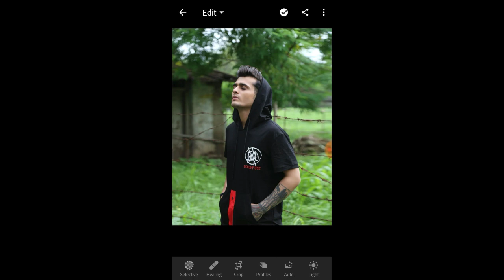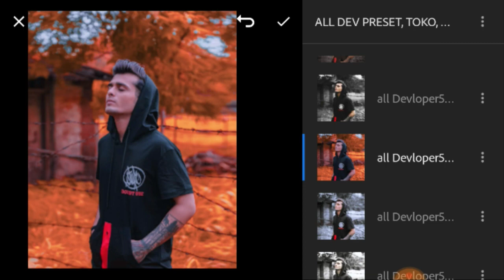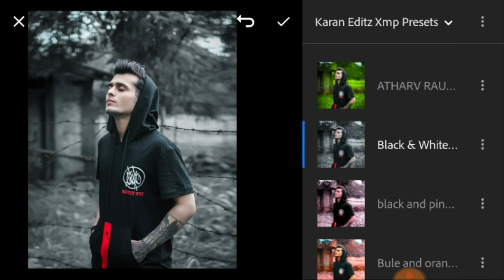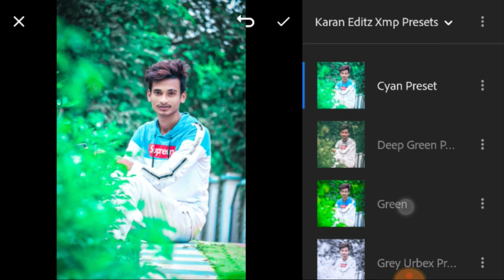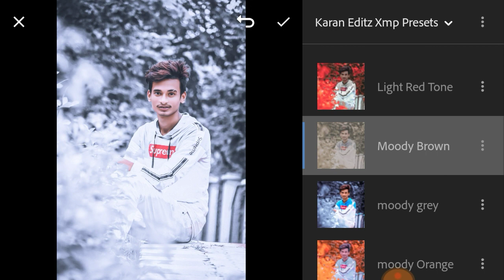Lightroom Xmp presets free Download | How to use Xmp Presets in lightroom mobile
Lightroom Xmp presets free Download | How to use Xmp Presets in lightroom | lightroom presets

1) Free lightroom mobile presets
2) How to use xmp presets in lightroom
3) xmp lightroom presets 2019
4) How to install xmp presets in lightroom mobile
5) How to use xmp Lightroom Presets

About video
Guys aaj ki video me Mene Lightroom Free 200 Xmp Presets Download Lightroom New Xmp Presets Download Diya hu to ekk like to Banta h aor comment karka batana ki video kasha laga Support me Friends 🙏🙏

➡️➡️➡️➡️➡️ PicsArt & Lightroom⬅️⬅️⬅️⬅️⬅️

➡️➡️➡️➡️➡️ Vijay Mahar ⬅️⬅️⬅️⬅️⬅️

➡️➡️➡️➡️➡️ Holi Editing⬅️⬅️⬅️⬅️⬅️

➡️➡️➡️➡️➡️ Taukeer Editz ⬅️⬅️⬅️⬅️⬅️

➡️➡️➡️➡️➡️ Prateek Pardeshi ⬅️⬅️⬅️⬅️⬅️

➡️➡️➡️➡️➡️Sony Jackson ⬅️⬅️⬅️⬅️⬅️

➡️➡️➡️➡️➡️ Dolan Das ⬅️⬅️⬅️⬅️⬅️

➡️➡️➡️➡️➡️ Shivratri Editing ⬅️⬅️⬅️⬅️⬅️

➡️➡️➡️➡️➡️ Manipulation Editing ⬅️⬅️⬅️⬅️⬅️

➡️➡️➡️➡️➡️ Mobile photography ⬅️⬅️⬅️⬅️⬅️

➡️➡️➡️➡️➡️Facebook ID ⬅️⬅️⬅️⬅️⬅️

1) ➡️➡️➡️➡️➡️ PicsArt Aap ⬅️⬅️⬅️⬅️⬅️

2) ➡️➡️➡️➡️ Lightroom Aap ⬅️⬅️⬅️⬅️⬅️

3) ➡️➡️➡️➡️Autodesk sketch book⬅️⬅️⬅️⬅️

4) ➡️➡️➡️➡️Touch retouch Aap ⬅️⬅️⬅️⬅️

5) ➡️➡️➡️➡️➡️ Infinite Design ⬅️⬅️⬅️⬅️⬅️

6) ➡️➡️➡️➡️➡️ Snapseed ⬅️⬅️⬅️⬅️⬅️

This channel about is PicsArt Editing Tutorial, lightroom Editing Tutorial , Snapseed Editing Tutorial, Autodesk sketch book Editing Tutorial, after effect Editing Tutorial, manipulation Editing Tutorial, movie poster design,3d Editing,mix tape poster design, stylish Editing,hair style Editing,and many more. If this you first time on our channel please checking our channel and see content and that